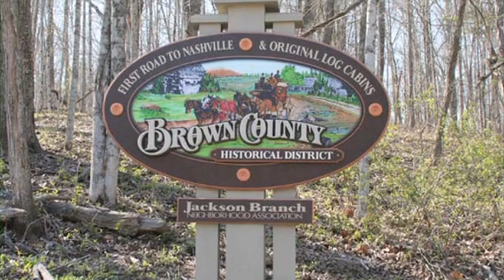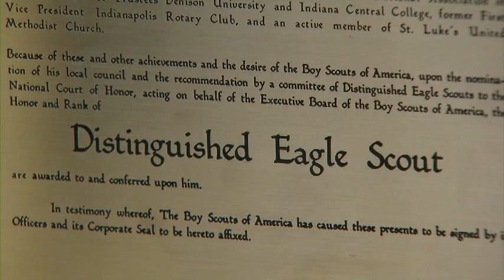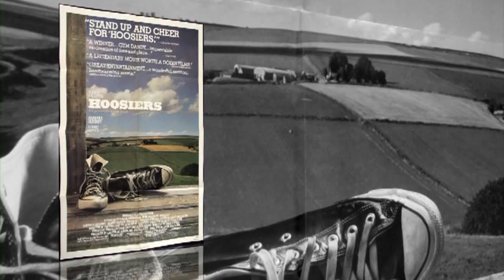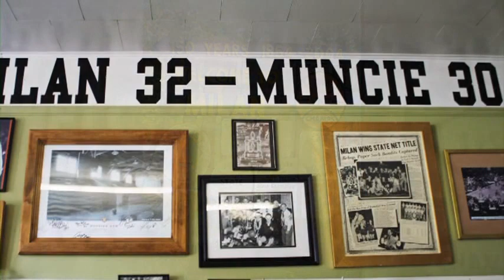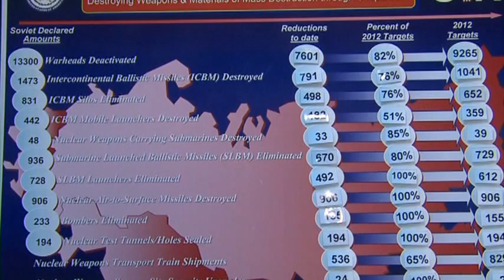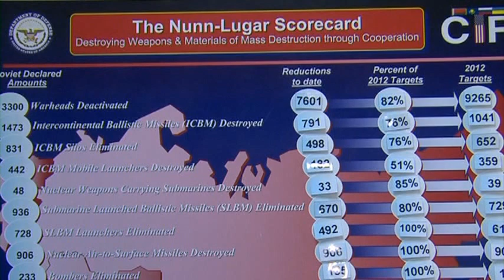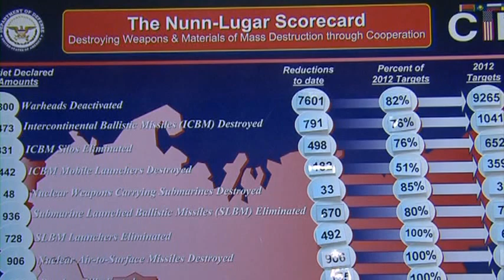Senator Lugar on "Capitol Report: A Different View"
Senator Dick Durbin's "Capitol Report: A Different View" interview with Senator Richard Lugar